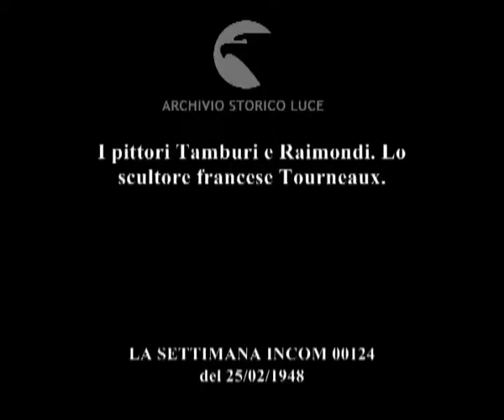Giro d'orizzonte. Nel mondo della pittura e della scultura.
I pittori Tamburi e Raimondi. Lo scultore francese Tourneaux.
Descrizione sequenze:Roma: il pittore Tamburi seduto in strada mentre dipinge uno scorcio della città ; un giovane artista disegna immagini sacre sui marciapiedi di Roma ; pubblico ammira il giovane pittore all'opera ; carrellata di acquarelli di Aldo Raimondi ; il pittore francese cieco Tourneux nel suo studio mentre termina una scultura, una testa di bambino con un bambino che posa come modello ;